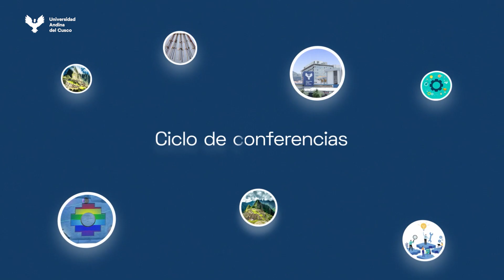25 DE MARZO - CICLO DE CONFERENCIAS UAC